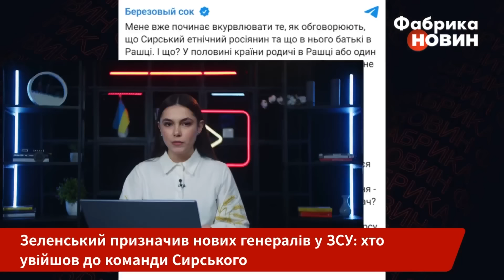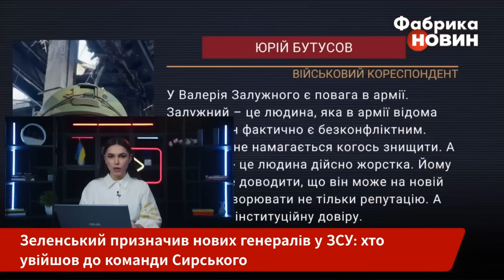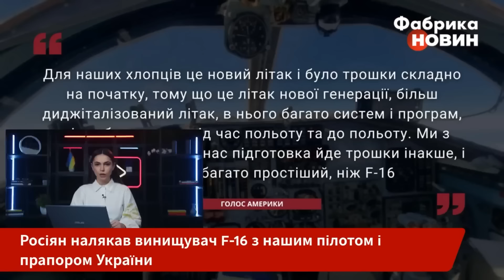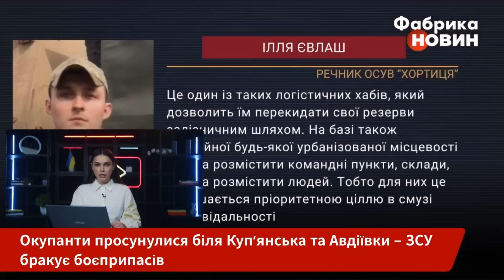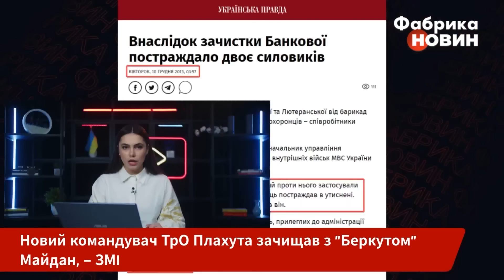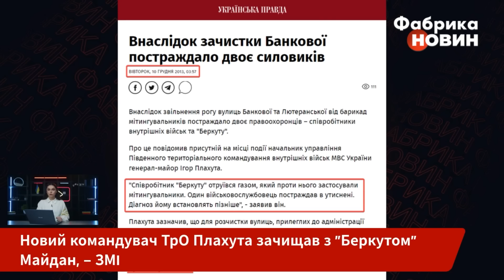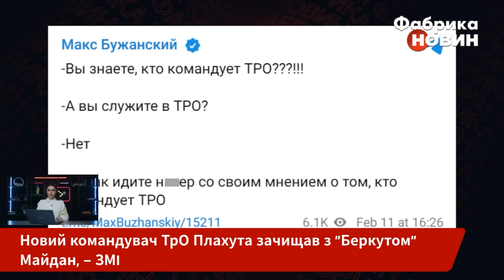⚡️Колапс у РФ! ГІГАНТСЬКА ПОЖЕЖА, палає аеропорт. Стався ВИБУХ. Ростов замерзає / Головне 12.02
Говоримо про головні новини станом на 7 ранку 12 лютого 2024 року. Зокрема: у Росії серія надзвичайних ситуацій - пожежі, вибухи і блекаути через негоду; росіян налякав винищувач F-16 з нашим пілотом і прапором України. Крім того, розкажемо про скандал із новим командувачем ТрО Ігорем Плахутою, нові призначення Зеленського, а також ситуацію на фронті. Усі деталі дивіться у випуску новин за 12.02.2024.